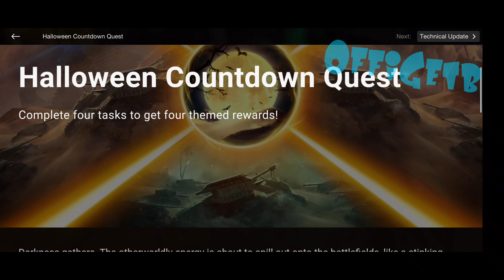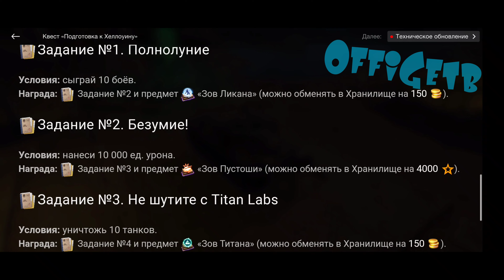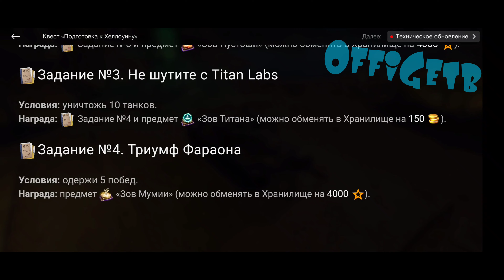HALLOWEEN COUNTDOWN QUEST. FREE ORDER WoT Blitz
preview free order more rewards, gifts